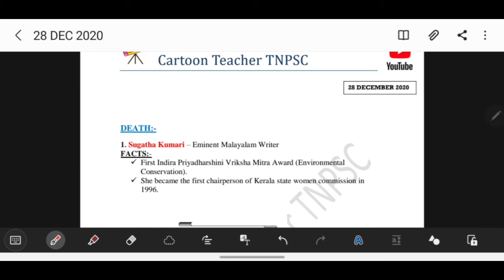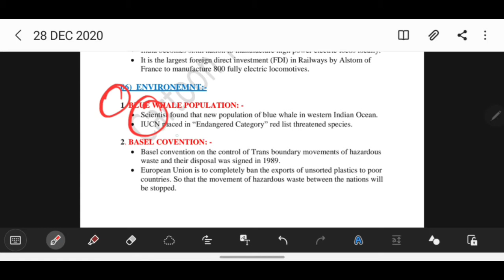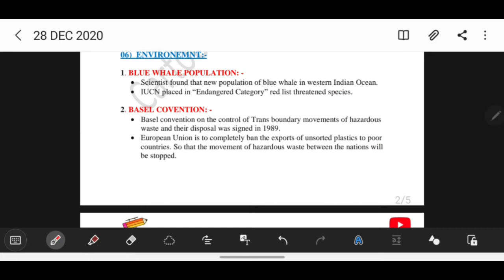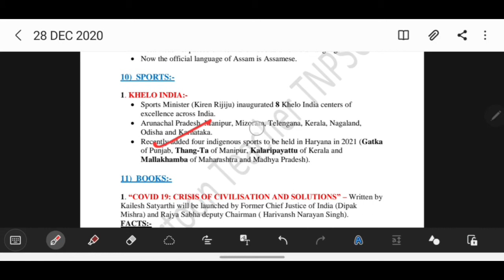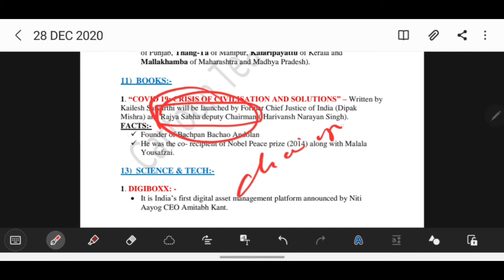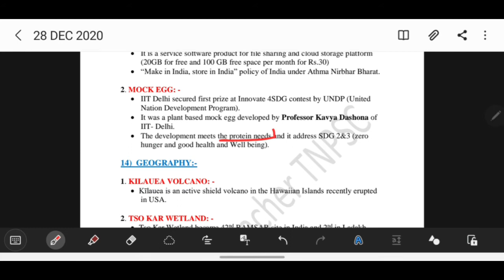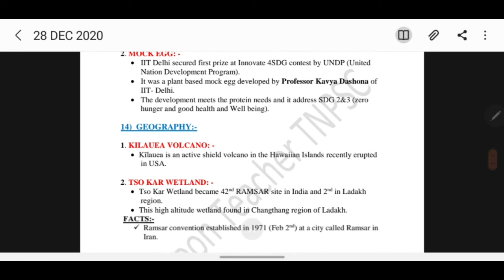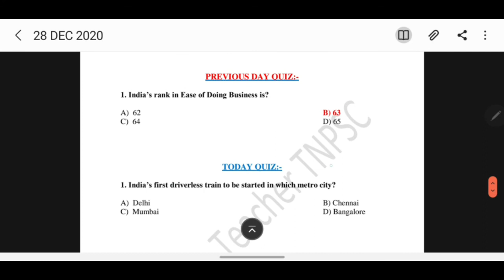Daily Current Affairs | Written Notes | 28 DECEMBER 2020 |English |TNPSC| UPSC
We are also preparing for the examination. Let's join hands together and  serve the people & Nation.

2. Click and Download the Daily news PDF (28.DEC.2020)

Current affairs has been segregated into 20 Topics.
A) Important Dates
B) Appointment
C) Death
D) Awards
E) Anniversary
1. International Relations
2. Social Issue
3. Programme/Projects
4. Defense
5. Economy
6. Environment
7. Committee
8. Rank
9. Polity
10. Sports
11. Books
12. Space
13. Science and Tech
14. Geography
15. Miscellaneous
16. Tamilnadu